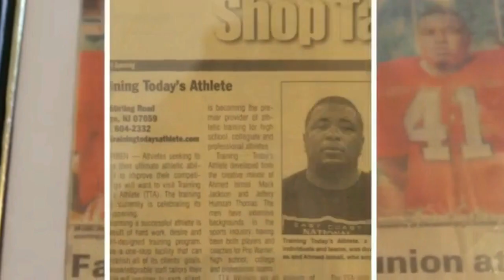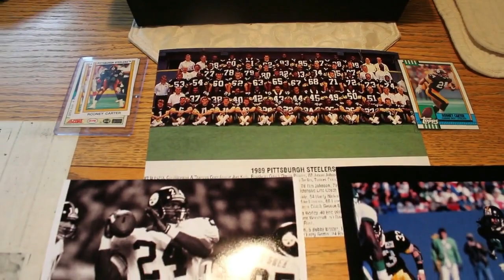The Big E: 100 Yards of Tradition, Tragedy and Triumph - Free Preview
The Big E is a documentary of the rich history of EHS Football in Elizabeth, NJ.

Directed By: Julian Gibson and Andreem Terry

Starring:
Coach Jerry Moore
Mayor Chris Bollwage
Gil Chapman- NFL
Khaseem Greene- NFL
Alcides Catanho- NFL
Ray Graham- NFL
Ricky Woods- NFL
Rodney Carter-NFL
Quinton Spotwood, NFL, NCAA D1
Al Hawkins- AAA, NCAA D1
Asad- Abdul Khaliq- NCAA D1